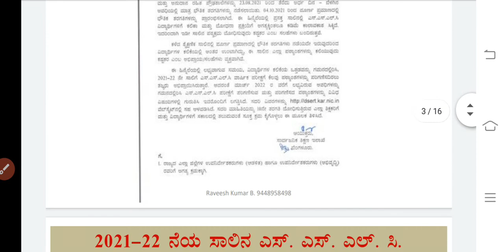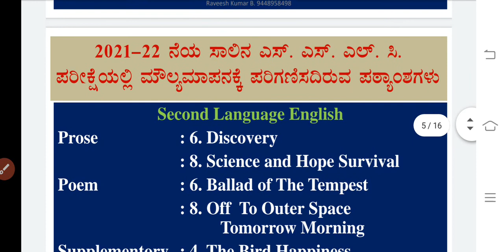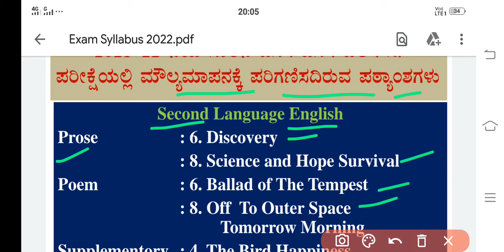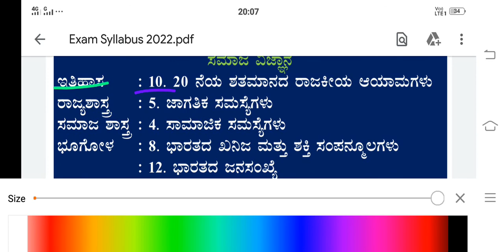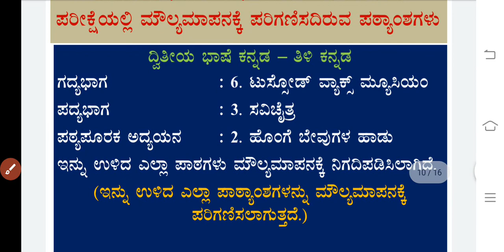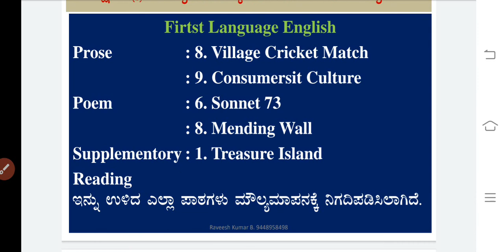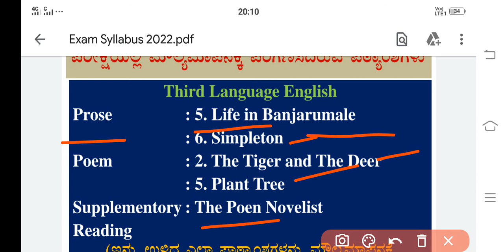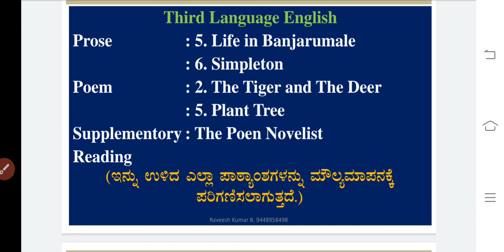SSLC Examination, Karnataka ||SSLC Examination Date Notes ||SSLC Blue Pri...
teachrkkannada annualexam sslcsyllabus#2021-22#